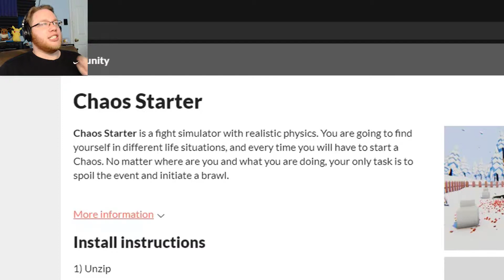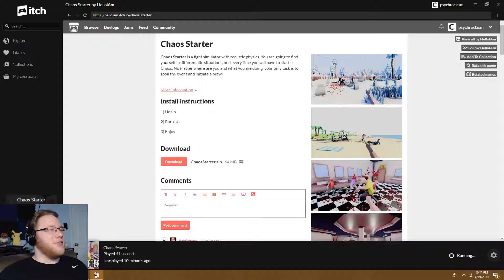Bathroom Brawl | Chaos Starter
Bar slap-fight? Slap bar-fight? Either way, I start a Chaos, I finish it.